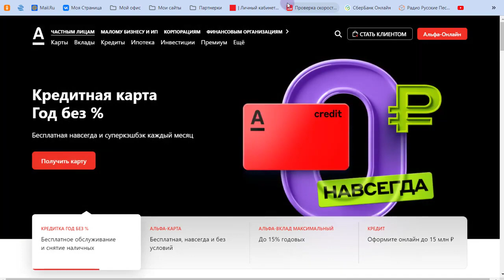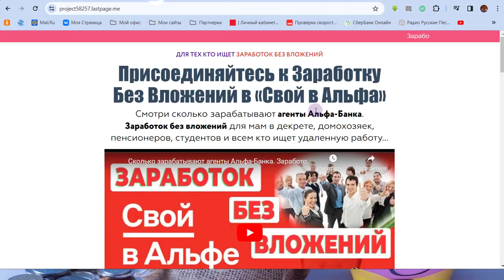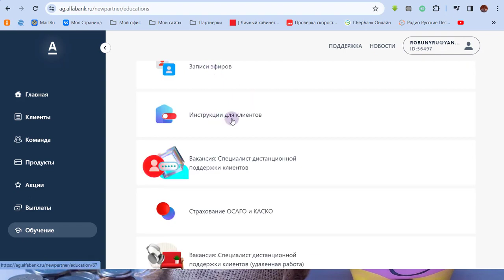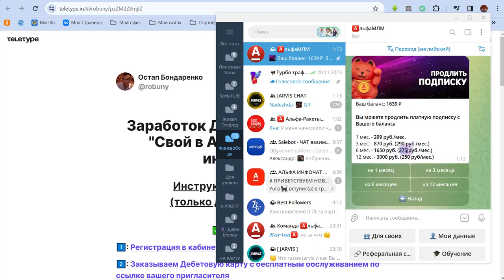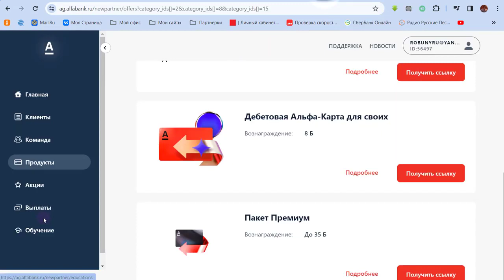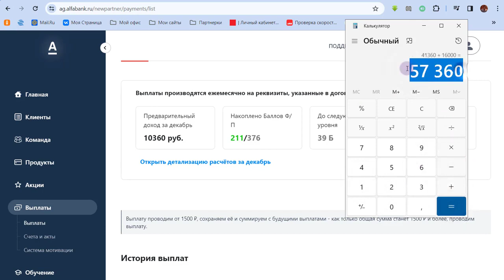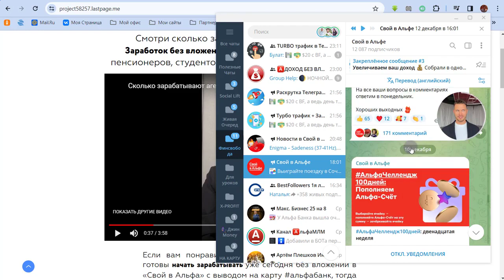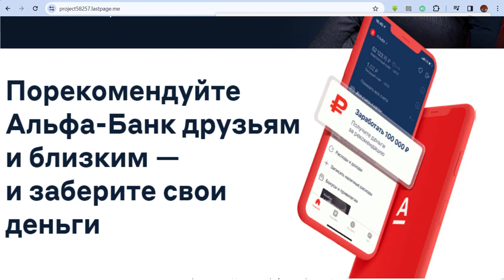КАК ЗАРАБАТЫВАТЬ ОТ 100 000 Р С ТОПОВЫМ БАНКОМ РОССИИ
Первый проект в интернете, где первые деньги платят тебе сразу на карту при регистрации 🔥

Что меня привлекло в этом проекте:

✅ Без вложений
✅ Доход растет каждый месяц
✅ Продуктом пользуются каждый человек
✅ Все официально и легально
✅ После изучения информации 80-90% людей хотят в этом участвовать